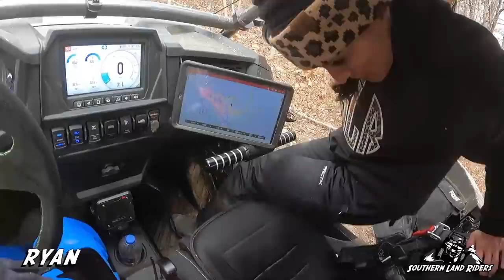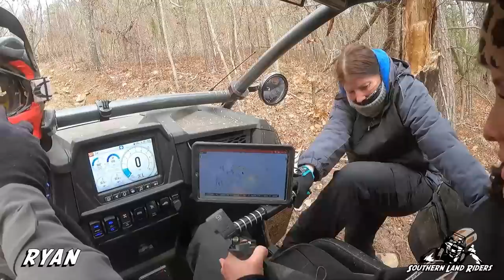Indian Mountain 1/2021 Day 2 Part 2 (Green Ribbon and Charley's Hill)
Since Brian did not get to ride with us on day 1 we went back to Green Ribbon trail and did it again. It is a LONG hill and really sucks walking up all the way to the top. All of the other guys were just going to leave poor Charity and Ruth down at the bottom but me being the nice guy I am wasn't having any of that. lol Later in the day we headed over to Charley's hill which was a cool spot.